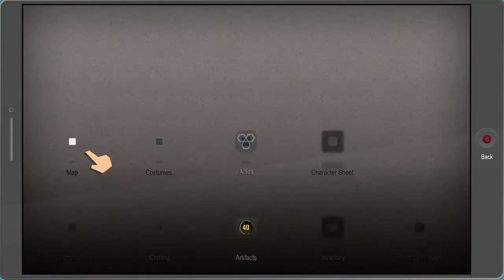Part 11: First time setting up:"South Park the fractured but whole" XBOX ONE (YESTERDAY/Last NIGHT)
👇IGNORE THIS (& THE  REST)👇:
⏩⏩[[IGNORE THE TAGS]]))⏪⏪⏮: